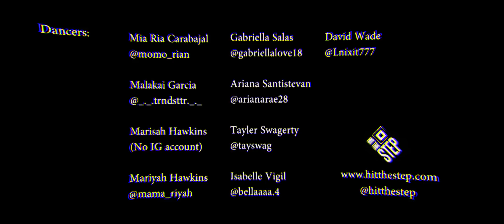PROJECT COLLABORATE | Bun Up the Dance | Albuquerque 2017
Students were chosen from our Albuquerque intensive to shoot a creative CONCEPT VIDEO choreographed by HTS Faculty Stefanie Santiago, Ian Mckenzie, Phlex, and Kenya Clay!

Dancers: Mia Rian Carabajal, Ariana Santistevan, David Wade, Mariyah Hawkins, Marisah Hawkins, Tayler Swagerty, Gabrialla Salas, Malakai Garcia and Issabelle Vigil
Shot and Edited by Felipe (Duck) Brown